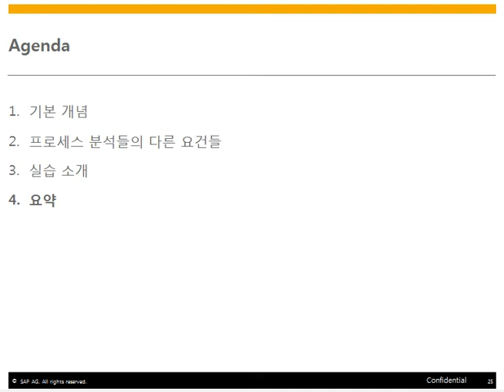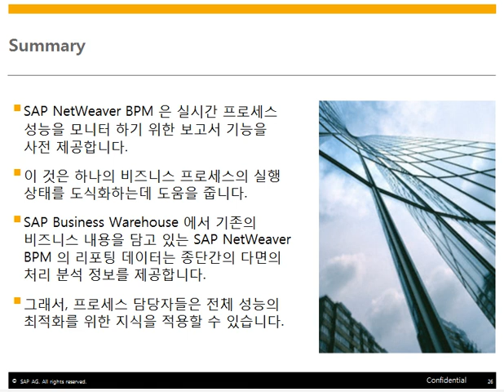강의 BPP_Unit07-3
1. SAP BPP Solution Introduction
2. 비즈니스 프로세스 플랫폼에서의 프로세스 통합 워크샵
3. 비즈니스 프로세스 플랫폼에서의 프로세스 통합 워크샵 : 모듈1. 프로세스 혁신
4. 비즈니스 프로세스 플랫폼에서의 프로세스 통합 워크샵 : 모듈2. 비즈니스 룰 관리
5. 비즈니스 프로세스 플랫폼에서의 프로세스 통합 워크샵 : 모듈3. 서비스 간소화
6. 비즈니스 프로세스 플랫폼에서의 프로세스 통합 워크샵 : 모듈4. 느슨한 연결
7. 비즈니스 프로세스 플랫폼에서의 프로세스 통합 워크샵 :
강의 BPP_Unit07-1
Exercise 7_01_Designtime
Exercise 7_02_Runtime
강의 BPP_Unit07-2
Exercise 7_03__VC_Designtime_and_Runtime
Exercise 7_04__Runtimecycles